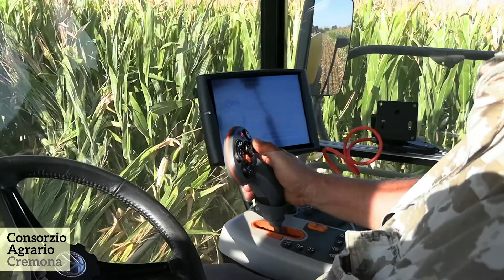Progetto Smart Farming CR filiera mais - Il trinciato 4.0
Si è chiuso con la trinciatura il progetto Smart Farming Cr per la filiera mais portato avanti dal nostro servizio agronomico in sinergia con il nostro servizio macchine e la collaborazione del Gruppo Stagnati. Anche l'ultimo step è all'insegna delle innovative tecnologie messe a disposizione dall'agricoltura 4.0, per un raccolto dalle performance sempre più elevate, in termini di resa, qualità e sostenibilità. Dalla semina fino alla trinciatura ormai ogni passaggio può essere migliorato e gestito con strumenti che permettono di risparmiare risorse e di ottimizzare la produzione, grazie anche ad un'assistenza a 360°, competente e puntuale, come quella fornita dai nostri tecnici.  Senza contare i benefici ottenibili con i contributi previsti dalle normative sull'agricoltura 4.0